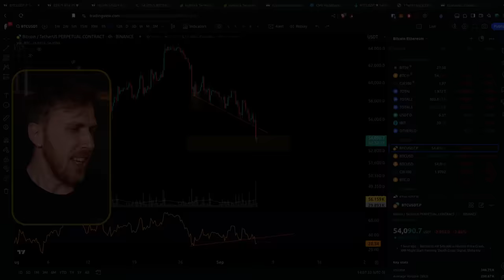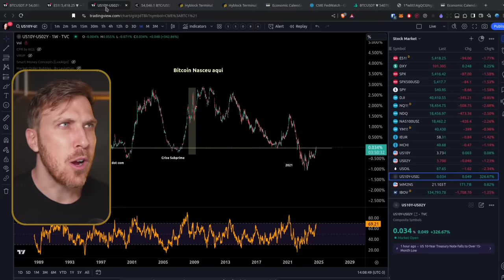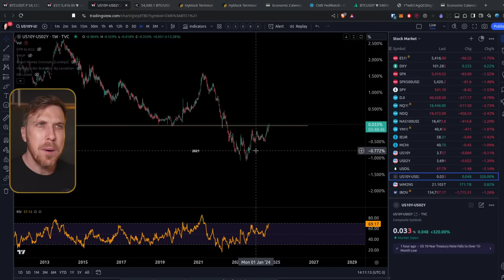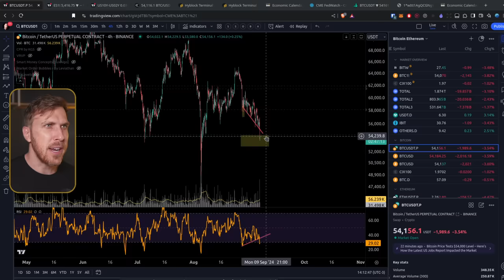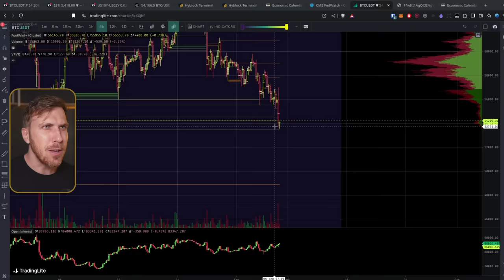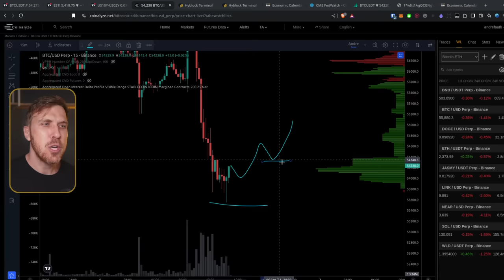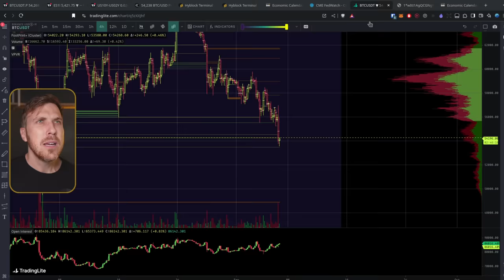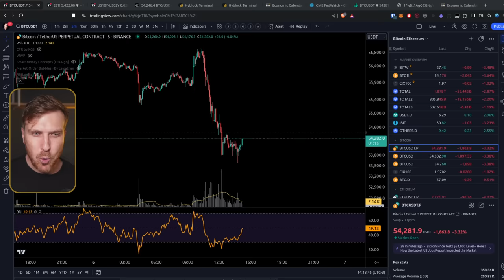BITCOIN: CHEGOU A HORA!!!!!